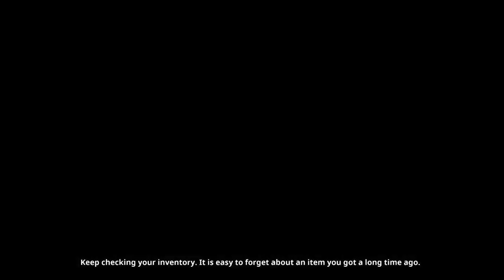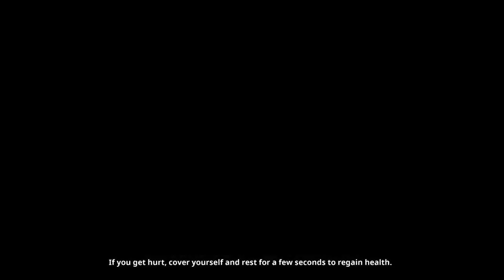Randal's Monday Walkthrough English Part 14 - End of Day 3